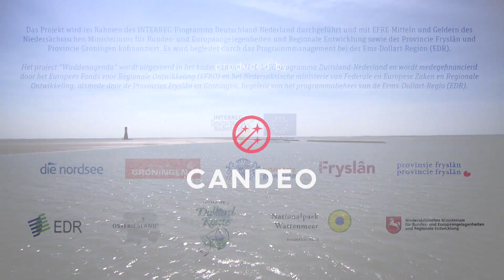7 Wattwunder Folge 2 "Wunderkerze"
Auf dem Sandrücken, auf dem heute der Leuchtturm Arngast steht, gab es früher den Ort Arngast. Der Wattführer Gerke Enno Ennen weiß noch mehr über diese Wunderkerze im Wattenmeer.

Dieses Projekt wird im Rahmen des INTERREG-Programms von der Europäischen Union und den INTERREG-Partnern finanziell unterstützt. Dit project wordt in het kader van het INTERREG-programma financieel ondersteund door de Europese Unie en de INTERREG-partners.